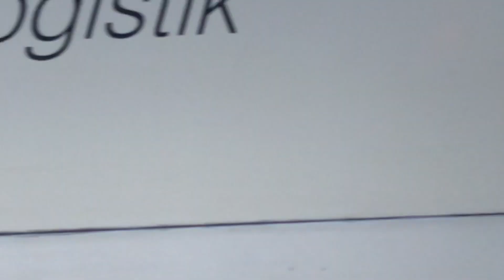Große Erdbewegungen neben Rulantica 4.02.2019 E.P Grands mouvements terrestres à côté de Rulantica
Neue Bilder neben Rulantica riesengroße Erdbewegungen und Wasserabflußkanäle liegen auf der riesen Fläche neben Rulantica Europa-Park Wasserpark 4.2.2019
.De nouvelles images à côté de Rulantica et des immenses canaux de drainage des eaux et des travaux de terrassement se trouvent dans l'immense espace à côté du parc aquatique Rulantica Europa-Park
4.2.2019